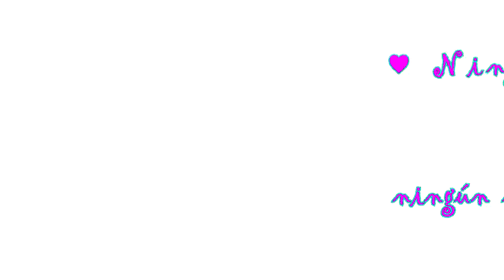Hong Kong ▽・ω・▽ Este Chihuahua me odia (◞⁎˃ᆺ˂)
◍•ᴗ•◍❤ SELECC­­­­IONA MOSTRAR MAS ^u^ ◍•ᴗ•◍❤
Mi twitter: @IZerafin
 Les  dejo este video  muy  especial para  mi.
Recuerden:" Ningún  soñador es pequeño y  ningún  sueño es  demasido grande"